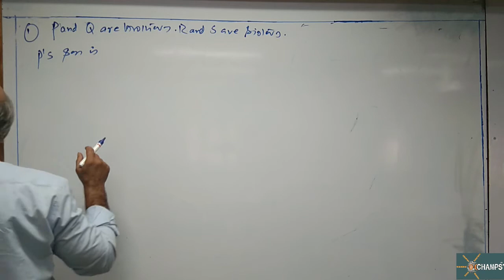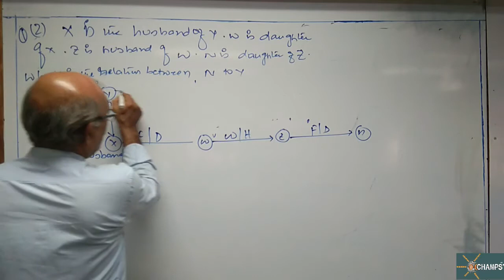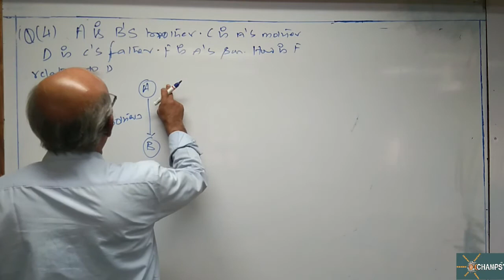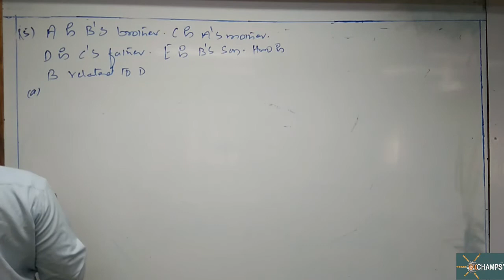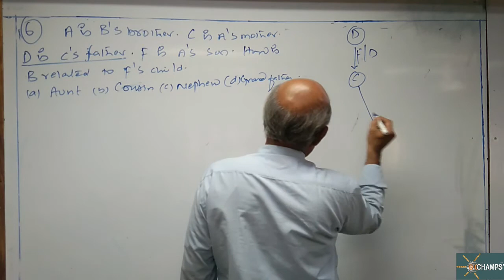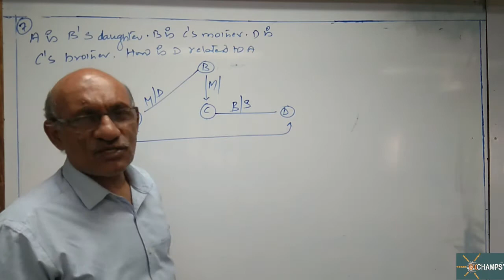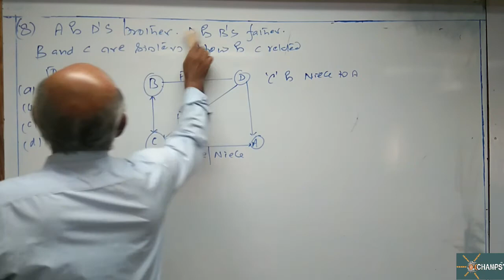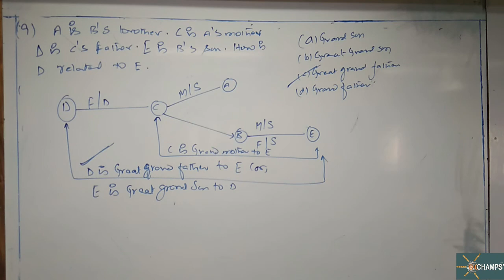CHAMPS QA LR BLOOD RELATIONS CLASS-05